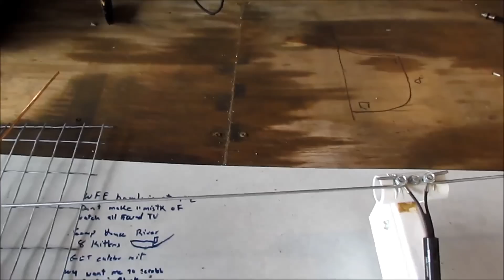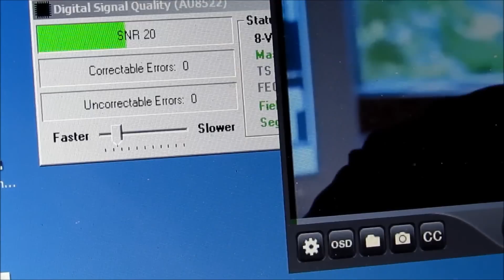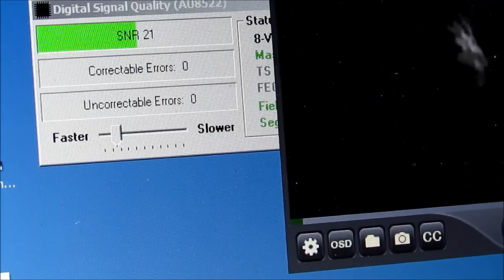VHF TV ANTENNA TESTING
In this video i test VHF TV ANTENNA TESTING. This little VHF TV antenna to test and see how good it works. Watch this video and find out how. The antenna best suited for your location that truly receives both VHF and UHF signals is the HD antenna.  notice the longer elements (rods) protruding from the  HD antenna boom? There are cut to length to receive the VHF frequency wave pattern. The four shorter flat plates in front of the long rods is all that's needed for good UHF signal reception. That's why any antenna smaller than the size of the  HD antenna will quickly begin to loose the ability to receive the VHF TV signals. This is also true of set top antennas. The reason rabbit ear antennas have the longer rods that stick up like rabbit ears is to receive the VHF TV signals.